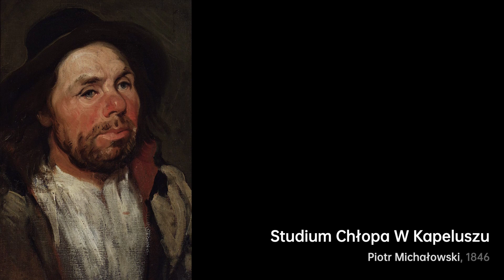Who is Piotr Michałowski｜Artist Biography｜VISART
Piotr Michałowski was a Polish painter of the Romantic period, especially known for his many portraits, and oil studies of horses.

A biography of Piotr Michałowski.Biography VIS VISART artist Piotr Michałowski